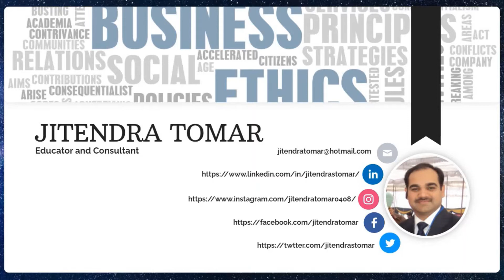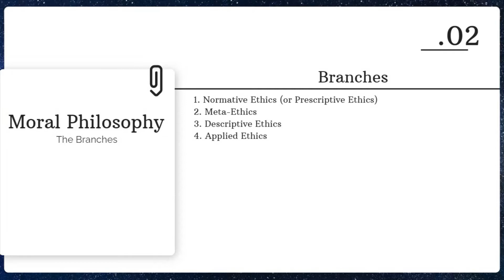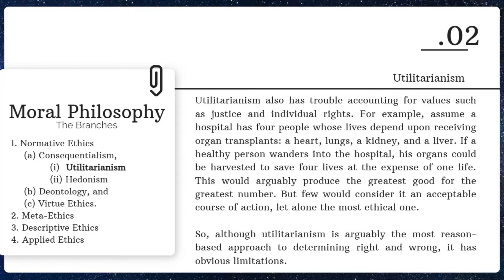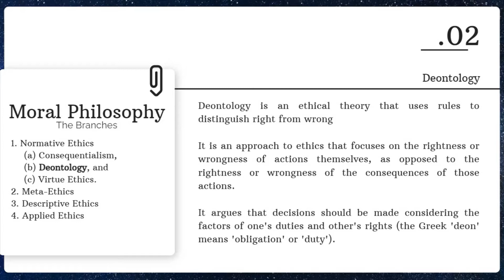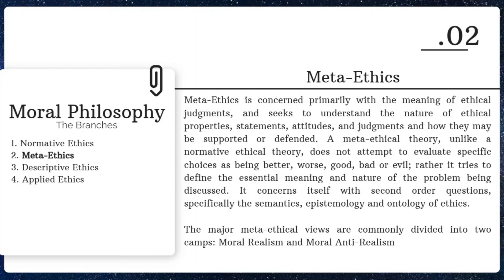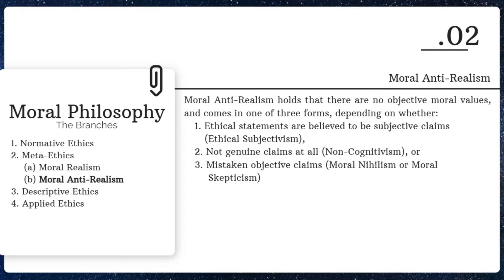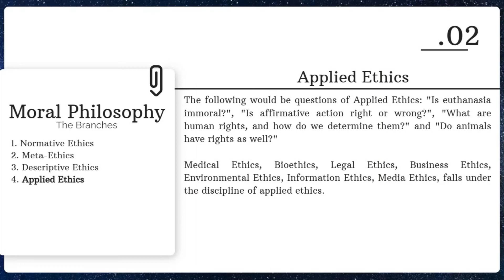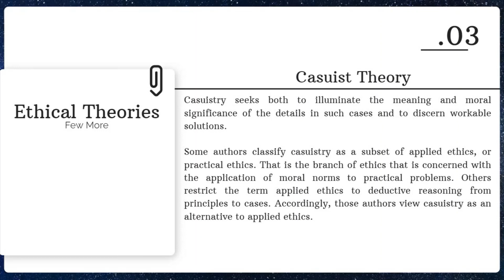1. Ethical Philosophy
The present cast deliberates on the Ethical Philosophy, its nature, scope, and branches, and will emphasize on basic ethical theories. The cast is part of the knowledge series on Professional Ethics and Social Responsibility for Sustainability.